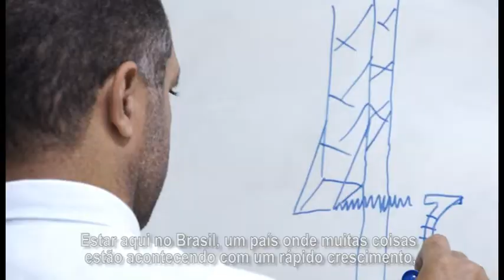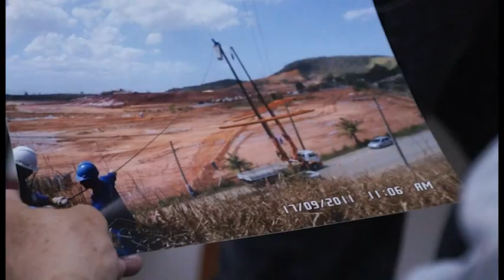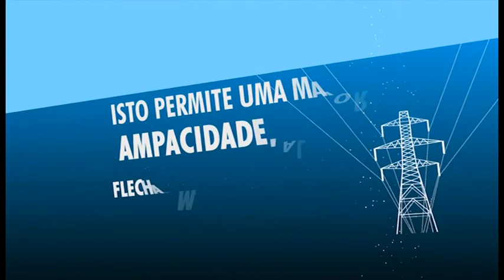Documentary for AeroZ Lo-sag Nexans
This is an example how a documentary can helps companies to develop business, even on B2B area. This video is a documentary with commercial application. The result is an efficient way to communicate with market niches.